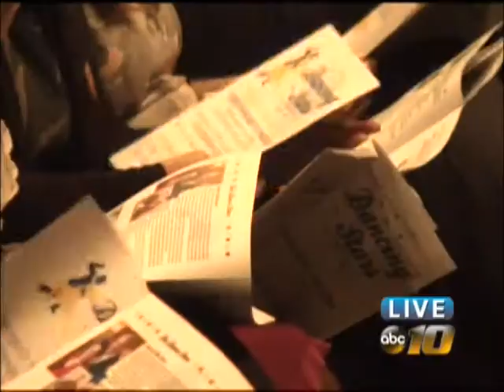DWTS: Marquette County Style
Glitz, glamor, and a little fun were out in full force tonight for the second annual Dancing with the Stars Marquette County Style.

Eight couples have been practicing for three months and were finally able to show off their dance moves in front of a sold out crowd at the Forest Roberts Theatre.

Some dancers were a little nervous to dance in a big crowd, but knew it was all for a good cause.